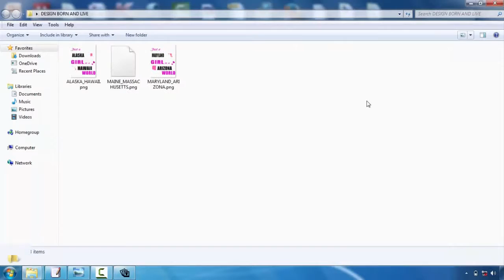Using Illustrator For Tshirt Design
Tees design is turning into one of the most prominent electrical outlets for creatives. Whether you're an illustrator, visuals developer or typographer, the thought of having your style on a T-shirt is a very trendy idea  However, the procedure can be a difficult thought. Fortunately, Mike Ng of SOYU T-shirts designs has actually taken time out of his hectic scheduele to bring you 10 professional suggestions for T-shirts design.  Take your time and also discover your idea.  Sketch it out, choose a walk, develop a couple of variants, have something to eat, do a complete brainstorming procedure. Then sleep on it. As well as do it over again. If it comes to you instantly, fantastic. Yet discover other options just in case.  Envision the layout on a t shirt  Having worked on both print and internet throughout the years. I recognize the huge difference between layout on screen and also a printed item. Do not hesitate to simulated it up on an image of a version, print it out if necessary as well as place it on a real tee, and of course create your artwork at real size.  etail is king but maintain points basic  Every person appreciates excellent illustration capability as well as attention to information. There is absolutely nothing much better compared to seeing an actually well executed masterpiece on a tee, that you can research for hours.  But similarly, several of one of the most traditional layouts have been the most basic and also get the message across with their most basic kind. Anywhere in the middle and you may have a hard time to provide an effective design.  Consider your market  This is an essential one. Are you developing for male or women, young or old? At the end of the day you're designing an item that you desire people to wear. Like an excellent marketeer would certainly do, list the specific person you want to attract to your design-- that they are, what they like, exactly what various other brand names they like as well as go from there.  All about colour!  Make use of the Tee shirts colour successfully and also try picking complementary colours. If you're making use of Adobe Illustrator, turn on Worldwide Colours. It's an outright life saver as well as will certainly save you a lot time. You could additionally utilize Halftones making one of the most of the restricted colours you're allowed to make use of.  Prepare your art work properly  Use Pantone Shades when screen printing, the printers will enjoy you for it. They'll also love you if you lay out text as well as broaden any type of strokes you could have. There are plenty of great tutorials around depending on whether you're utilizing Illustrator or Photoshop.  Source a good printer  Advertisement So your style is ended up and also properly artworked, yet your tee will just be as ever before as good your printer. You can give a yell over to a credible firm like White Duck or you can even provide your neighborhood screenprinter a telephone call. Yet it is very important to take some time to discover just what kind of tee you wish to print on.  The weight, the sizes, the labeling options, price, etc, all affect completion item. This takes a while and also will certainly need speaking with different companies, yet one thing is for certain ... take care of a business who wishes to treat your tee as an end retail item and also will handle your work with care. Screenprinting is an art.